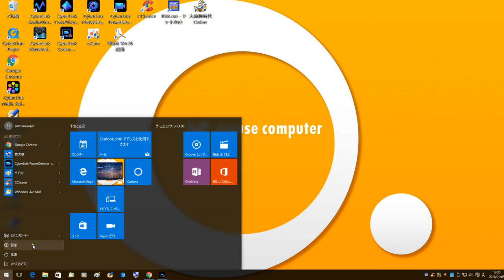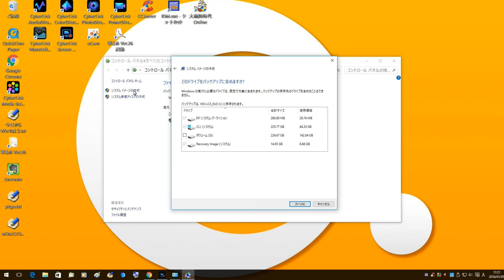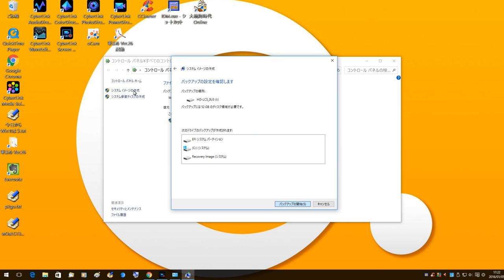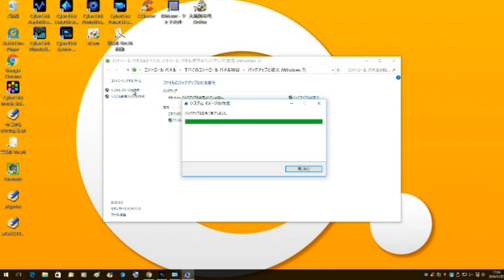Windows10のシステムイメージバックアップ(PC丸ごとバックアップ)のやり方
Windows10のシステムイメージバックアップのやり方
又は、フルバックアップ・pc丸ごとバックアップとも呼ばれます
ブログでも初心者向けに詳しく説明しています